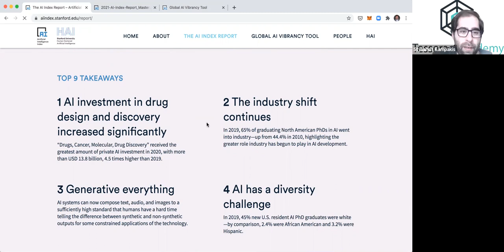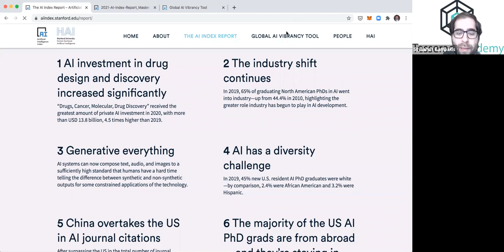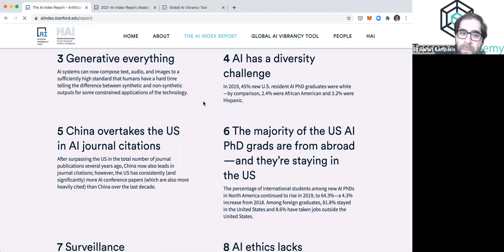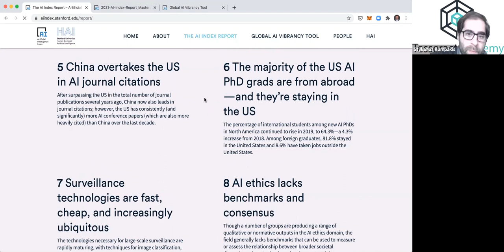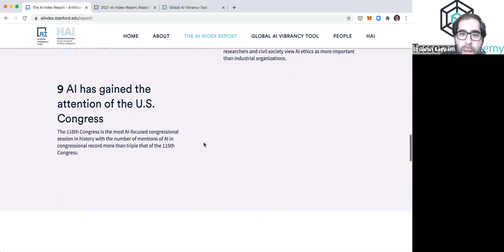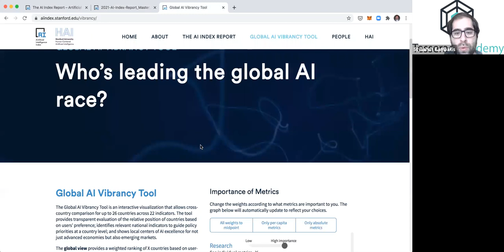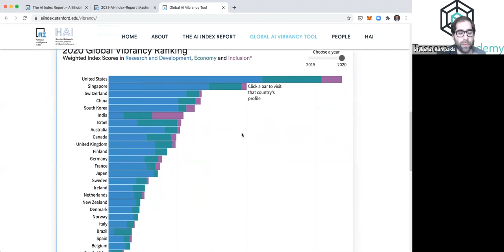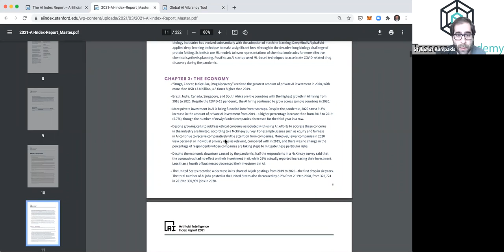Stanford's AI Index: A review of 2020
Stanford's new AI index is out )This index reviews all developments in AI that took place in 2020. On this episode we will discuss the most interesting findings from this index. This is also a rare episode during which I am sharing my screen! :) So, I hope you enjoy it!

for more content around data science, AI and blockchain.